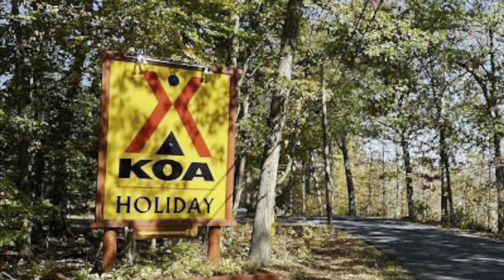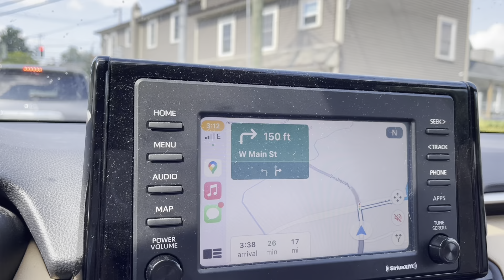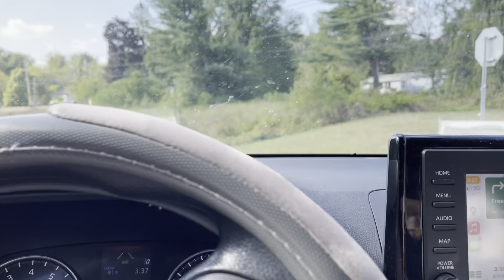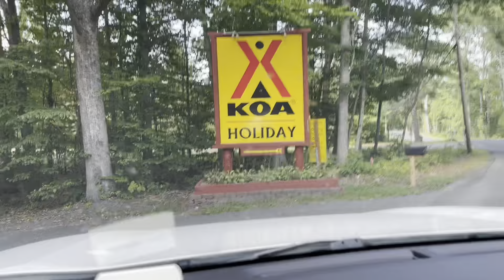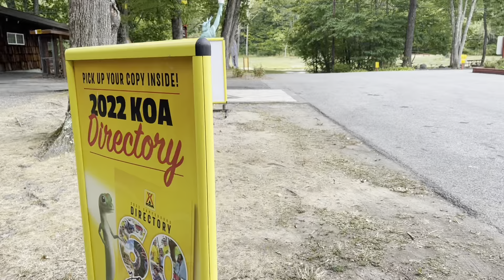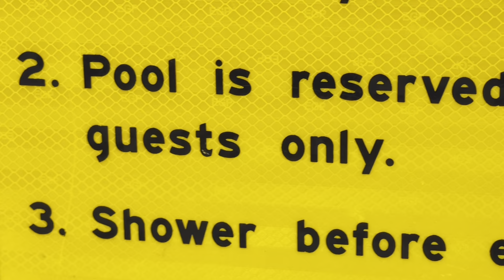Pinoy Cooks/Servers dito sa America @ KOA Holiday Campgrounds New York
Celebrating Yearly Summer Outing of Kusina Pinoy Bistr’s Management and Crews at KOA Holiday Canpgrounds New York. Sama-sama sa kainan at katuwaan ang bawat Pinoy cooks and servers sa camping na ito. May mga palaro at konting inuman, syempre hindi mawawala ang swimming! :)